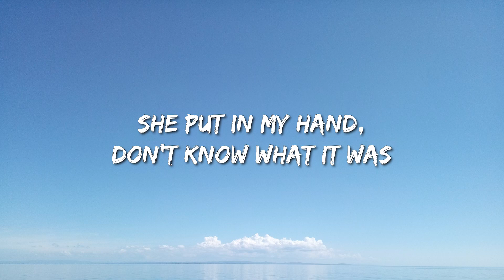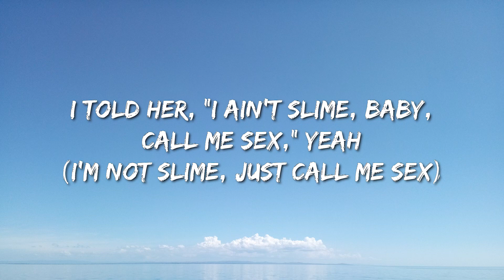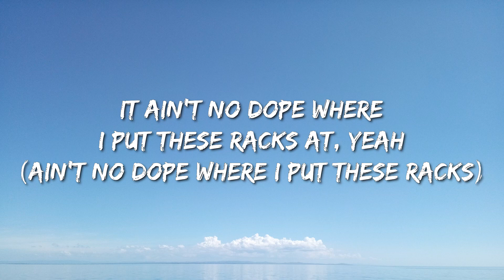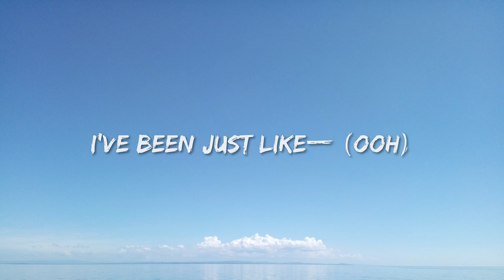Metro Boomin, Travis Scott, Young Thug - Trance (Lyrics) - Post Malone, Toosii, David Kushner, Lil D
Lyrics:
Yeah, yeah, yeah, yeah
Did you forget? Do it for life
Chicago that time, all bullshit aside
Wonderful vibe, wonderful night (Yeah)
Did it with tribe
All I can hear is you and I
Up in this club, bumpin' and grind
Who made it flood? You see the signs (Sign)
Signs, signs, signs (Yeah)

We pulled out the feathers for this type of weather
She pulled to the club to bust up a dub
She came with her man, I called in a sub
She givin' out hugs, we know 'bout them hugs
She put in my hand, don't know what it was
She know some the fam, but don't know enough (Enough)
My trust is in "In God We Trust"
(Caught in a trance, yeah)
Sippin' on Wock, don't do 'Tuss
She got her own fans, she need her a bus
Might give her a chance, it's givin' her— (Uh)
Like they know that you real, they give it up (Real)
Like if you got the steel, they give it up (Steel)
Takin' these Ms they givin' us
And run in the field like it's ten of us (Ten, ten, ten)
I'm cleanin' shit out like a enema
I make this shit look like a cinema (Ten, ten, ten)

[Verse 2: Young Thug & Travis Scott]
Ah, take off the top, baby, let's ride
I'm with my dawgs, I pick the side
She want the boss, the one own the tribe
I own the tribe, yeah
Arm out the window, just throw it when we ride
I bent the corner, scraped the wheel and the tires (Woo)
Put twenty hoes on a boat 'til they tired
Everybody on (On)
You know you need me, my n**ga
Just keep this shit real, don't you cry, what you saw? (Need)
Who else fuck up the city like us? When it rain, it's a thunderstorm (Thunderstorm)
I party at Shabba in New York and L.A. where they keep on goin' to the dawn (Shabba)
Two hundred K what I'm on (Two hundred)
She lickin' all down my chest (Down my, lick down my chest, yeah, yeah)
I told her, "I ain't Slime, baby, call me SEX," yeah (I'm not Slime, just call me SEX)
It ain't no dope where I put these racks at, yeah (Ain't no dope where I put these racks)
If you my ho, I call you sexy, yeah (If you my ho, I call you sexy)
Goddamn, lately she so bad, it's dangerous (Dangerous)
I backed out of the knot, she tried to tangle up (Uh)
She got Paris manners and it's so dangerous (Dangerous)

[Outro: Travis Scott & Young Thug]
Caught in a trance, it's givin' us (Yeah, ah)
Caught in a trance, it's givin' us (Ah, yeah, uh-huh)
Caught in a trance, it's givin' us (Ah)
Late night, late night, late night
To the side, to the side
Yeah, yeah, this side
You got riptide in mind
I move so far in time
I move so far in time (Ooh)
I been whipped up at night (Woah, ooh)
I been whipped up at night
With my fists up, in drive (Drive, ooh)
Drivin', up, in time (Ooh, yeah)
I been pimped up in night (Uh, ooh)
I been workin' in time (Ooh)
I been moved right inside (Ah, ah)
I've been just like— (Ooh)
It's this life, it's this life, it's this life